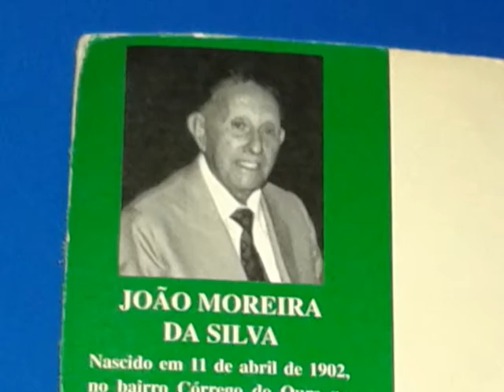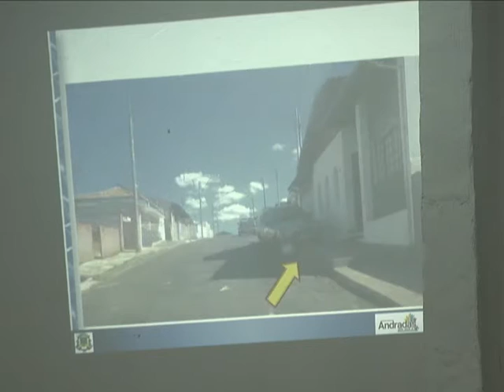Sessão da Câmara